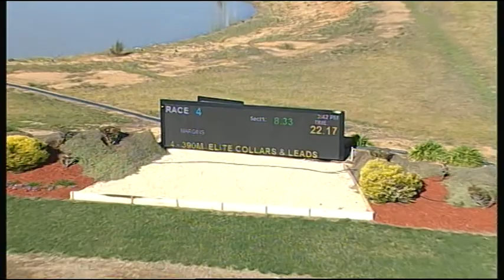SHP THU 20 SEP 18 R4